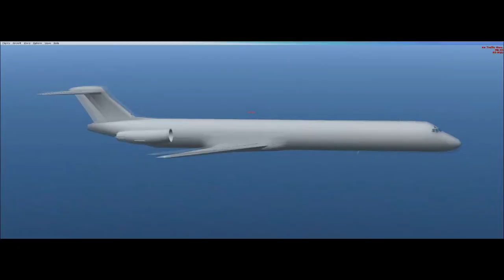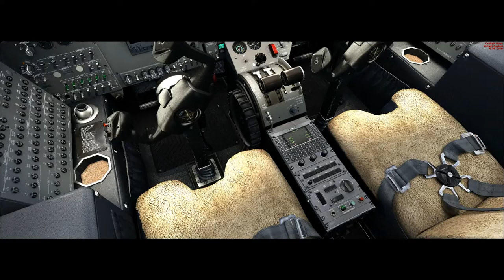Fsx #60 Carenado Cessna Citation Governo de santa catárina Florianopolis a Xanxerê ( SBFL - SSXX )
▬▬▬▬▬▬▬▬▬ஜ۩۞۩ஜ▬▬▬▬▬▬▬▬▬▬
Mais Informações Logo a Baixo
▬▬▬▬▬▬▬▬▬ஜ۩۞۩ஜ▬▬▬▬▬▬▬▬▬▬

✪ Descrição ✪
Proximo Destino : Chapecó - SBCH